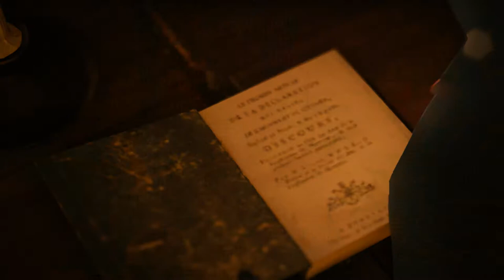Assassin's Creed - Unity (TÜRKÇE) 8.BÖLÜM